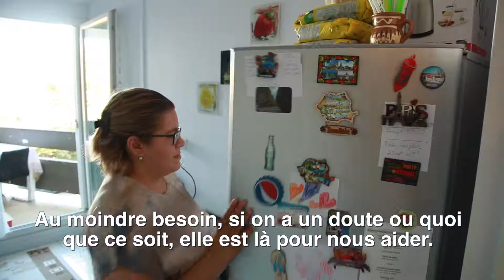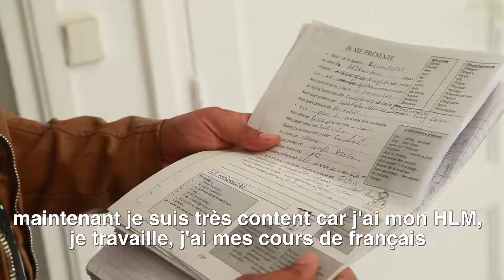« Logement d’abord », un outil prometteur dans la lutte contre le mal-logement